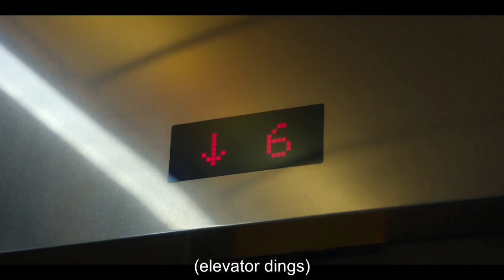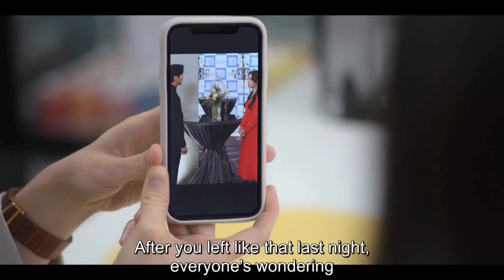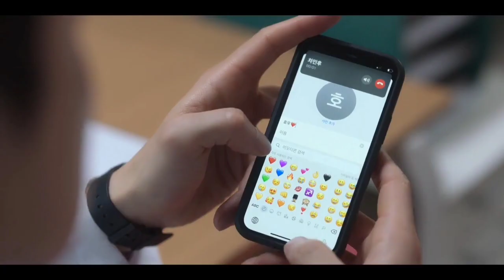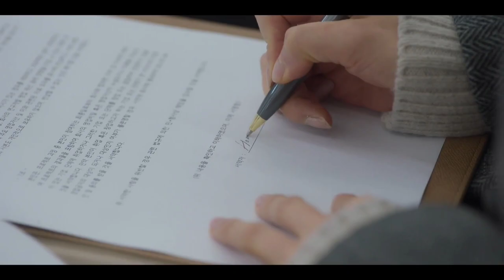If she kisses somone,🤩she can see the future💗Kiss sixth sense Episode-4 Explained in hindi 💞kdrama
"Asian_Explanation_Hub"

if she kisses someone, she can see their future | kiss sixth sense ep4 explanation | kdrama | kdrama explanation in hindi,

here you will gonna find amazing , outstanding and fantastic kdrama, cdrama thaidrama & movies explanation in hindi ✌️😊
"3days for Editing this vedio"

Native Title: 키스식스센스
Also Known As: Kiss Sixth Senses , Sixth Sense Kiss , Kiseusigseusenseu
Director: Nam Ki Hoon
Screenwriter: Jeon Yoo Ri
Genres: Comedy, Romance, Fantasy, Supernatural
Country: South Korea
Type: Drama
Episodes: 12
Aired: May 25, 2022 - Jun 29, 2022
Aired On: Wednesday
Duration: 1 hr. 10 min.
Score: 8.2 (scored by 199 users)
Ranked: #33741
Popularity: #2317
Content Rating: 15+ - Teens 15 or older
Episode 3 of 12 airing on

cover topic-
if she kisses someone, she can see their future

fantasy Korean drama explain
Korean movies explain
chinese school drama in hindi explaination